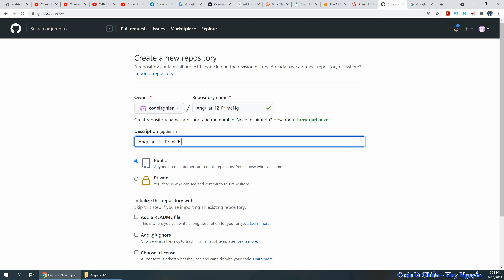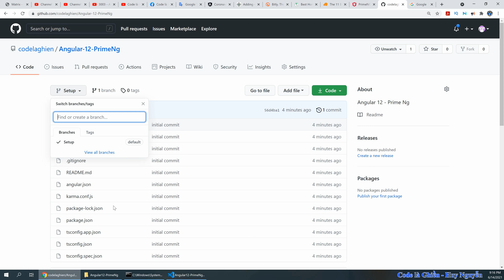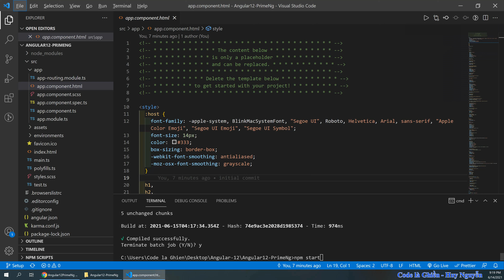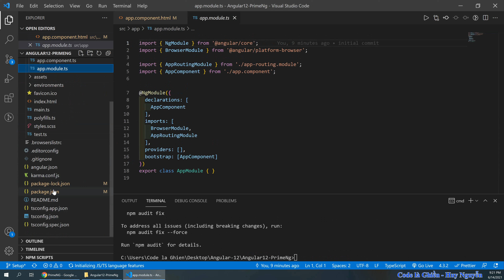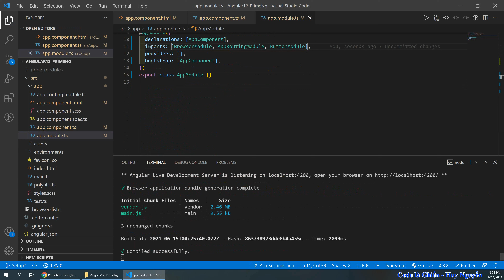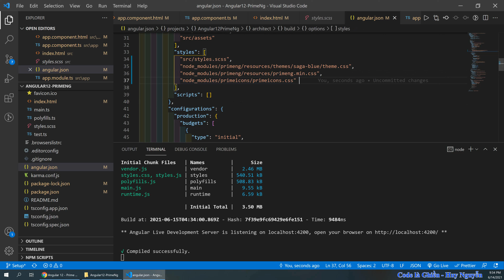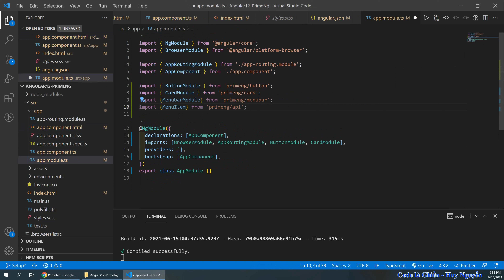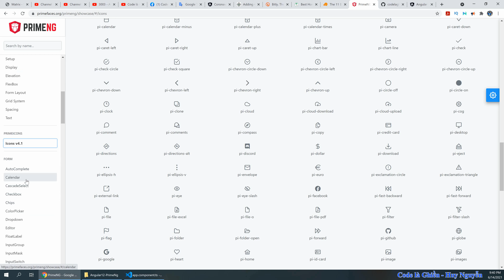4000 - Angular 12 - Prime Ng - Setup - Cài đặt thư viện và dùng cho các dự án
4000 - Angular 12 - Prime Ng - Setup - Cài đặt thư viện và dùng cho các dự án

Ngoài DOS Prompt (đánh lệnh cmd để có DOS Prompt)
C:. \git checkout Setup
C:. \npm i
C:. \code .